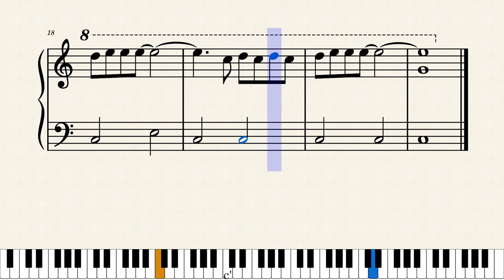愛のクリスティーヌ/リチャードクレーダーマン（入門ピアノ楽譜）ポピュラー